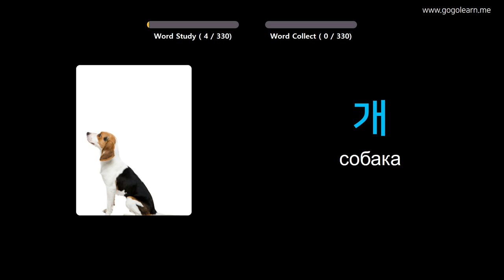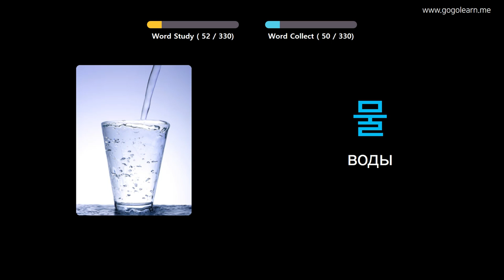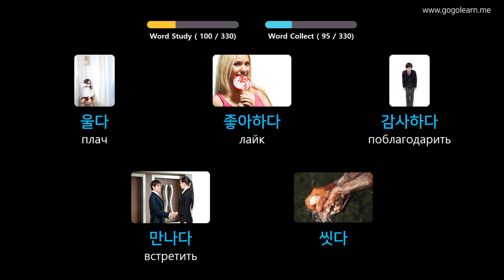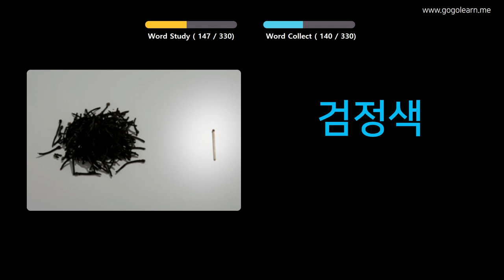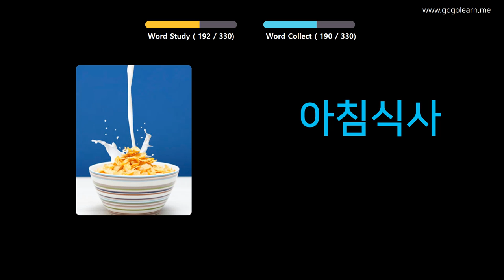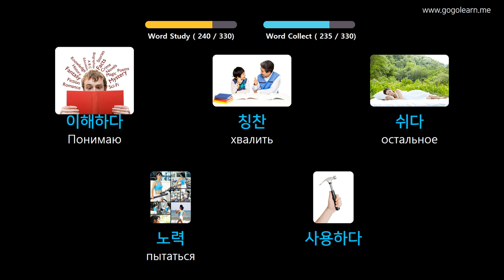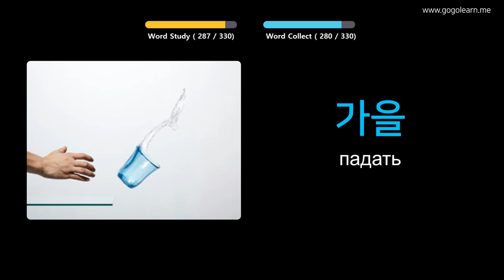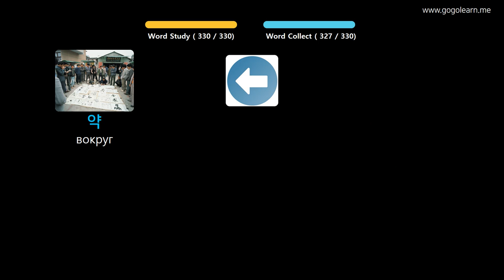Выучить Корейский через картинки |Корейский словарь слушать во время вождения | Golearn